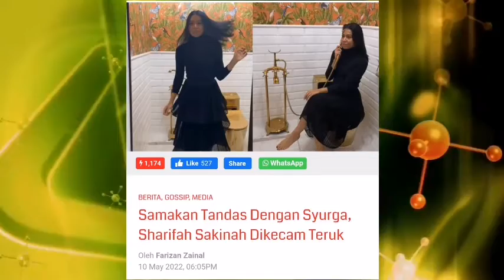LAMA MENYEPI‼️ SEKALI MUNCUL SAKINAH X DPT BEZAKAN TAND4S & SYURGA⁉️ INI KOM3N PADU DARI NETIZEN⁉️😱